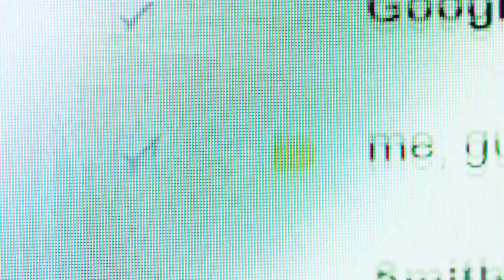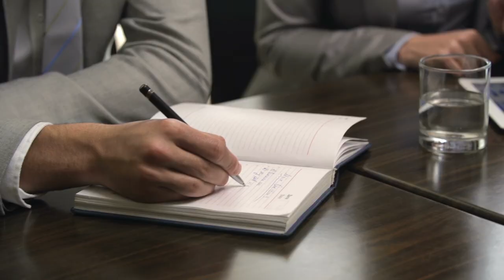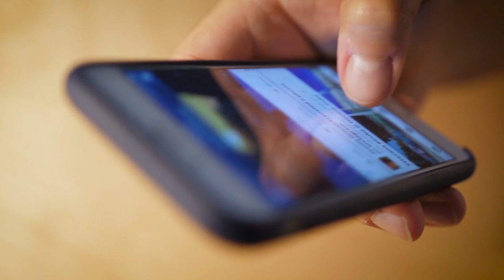The Best Advice You'll Ever Get - Ricky Carruth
Download all my free real estate scripts and the 60 Day Challenge for real estate agents in the free courses Everybody is concerned about open rates and click through rates. The thing is most of the people in your database that aren't opening it up right now are going to start opening it when they become interested in two and a half years. So completely stop looking at open rates and continue doing what you're doing.